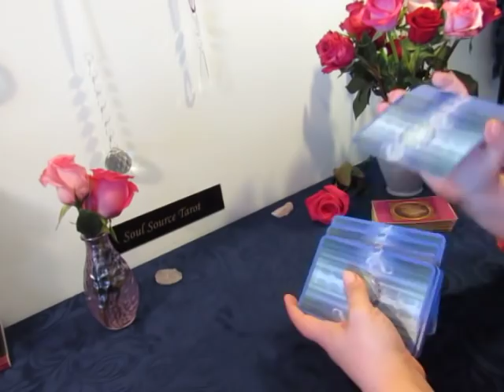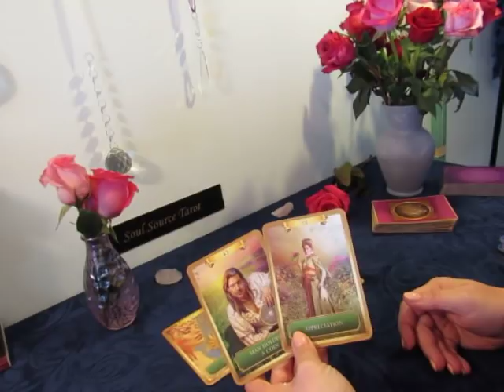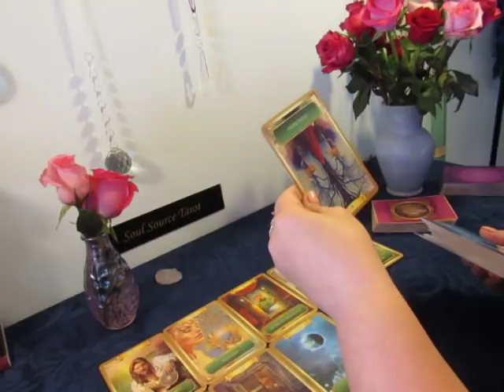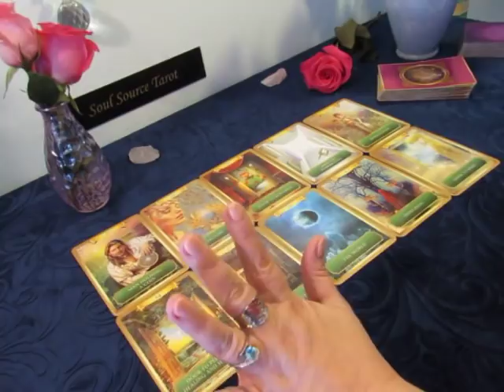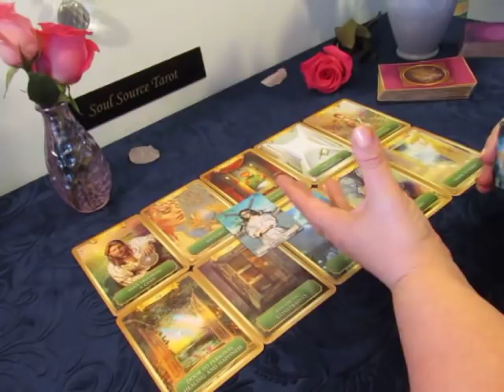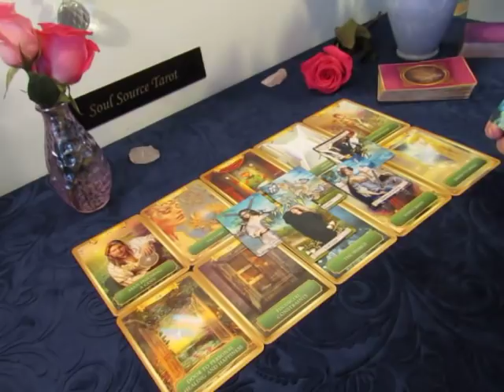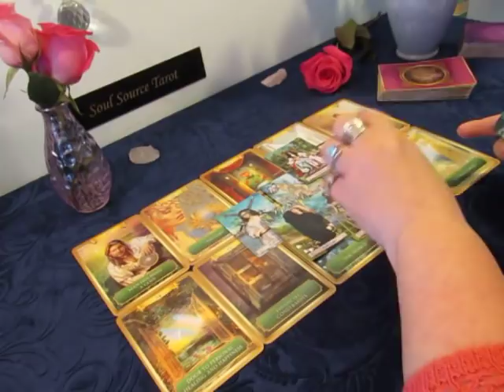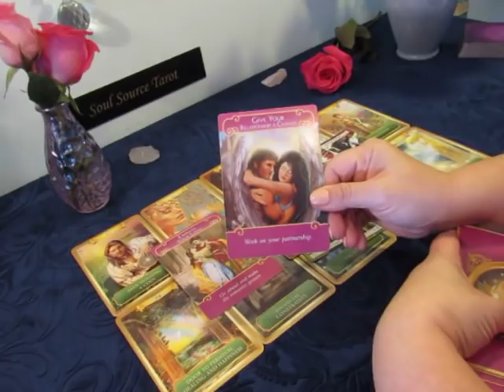~Air Signs~The Door is Wide Open, A Blessing~Libra, Gemini, Aquarius Week Ahead Love Tarot Reading